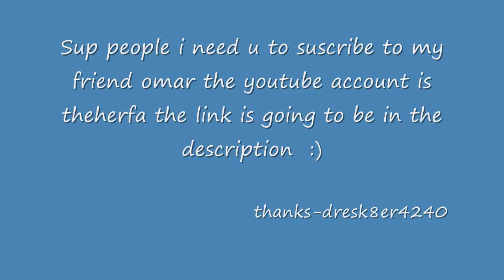sub to Theherfa